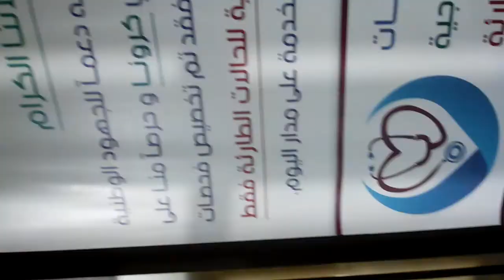WORLD PATIENT SAFETY DAY